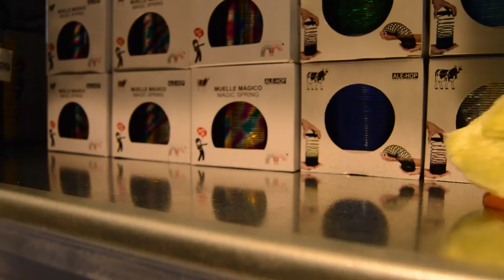Una tarde con nosotras | TEEN BLOGGERS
Así ha sido una tarde por Zaragoza de Davi y María. Esperamos que os haya gustado